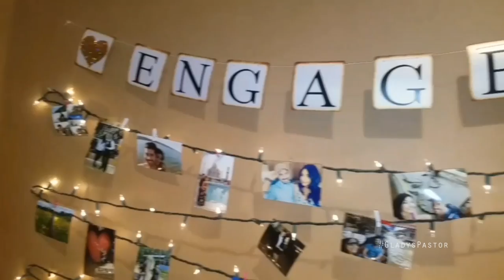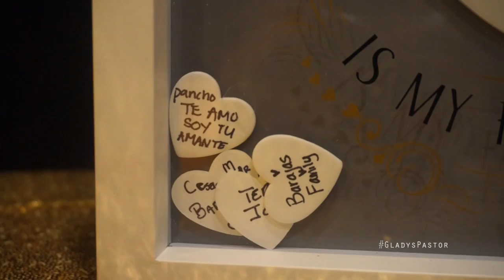Fiesta de Compromiso estilo Gatsby - SERIE BODA #2 | GLADYS